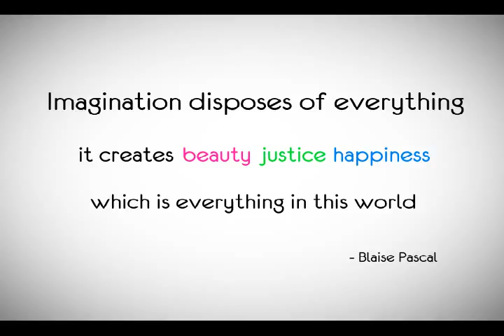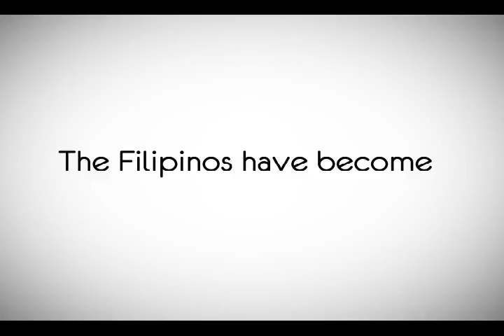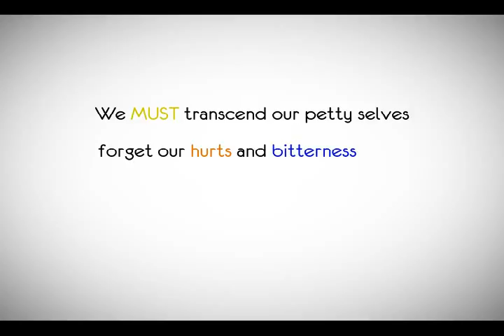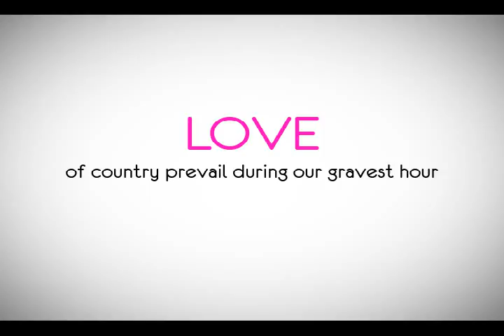BANGON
created by: Raymond Saga

Enjoy! xD